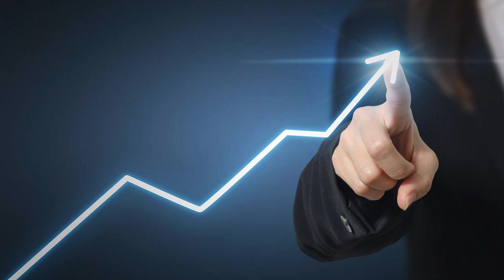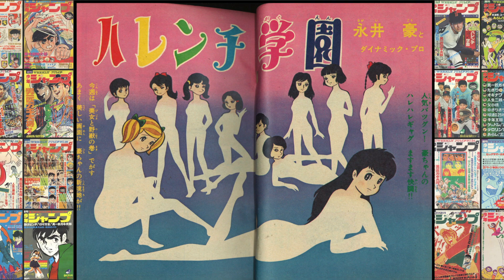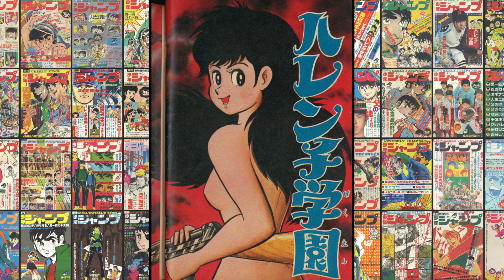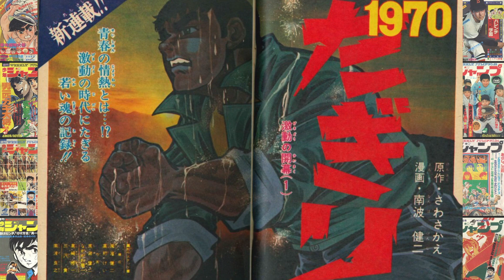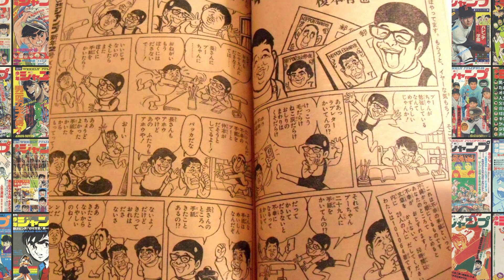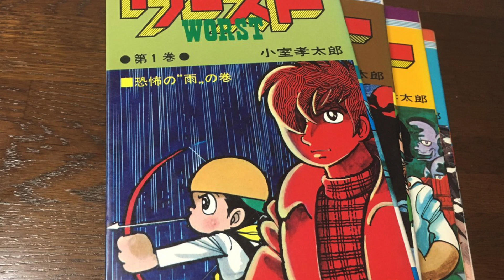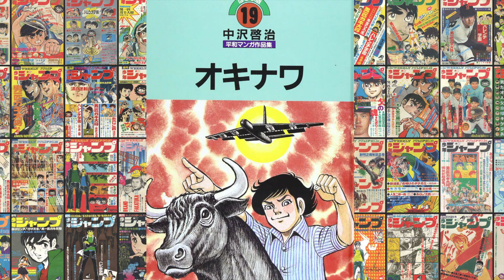💰 LE MILLION POUR LE 📙 WEEKLY SHONEN JUMP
📢 Je vous raconte l'histoire de 🗓 l’année 1970 du Weekly Shonen Jump dans le 3️⃣ème numéro de l'émission ⌛Jumpologie.

📝 Sommaire de la 🎥 vidéo :
1:15 - 🚀 Introduction
4:05 - 🆕 New séries 1970
10:02 -  📖 Cover 1970
10:30 - 🎨 Color pages 1970
10:49 - 🥉 Podium 1970
11:31 -  Top 🥇1970
10:06 - 🏆 Ranking 1970
15:34 - 🔁 Mise à jour du ranking du ⛪ Hall of Fame du Jump